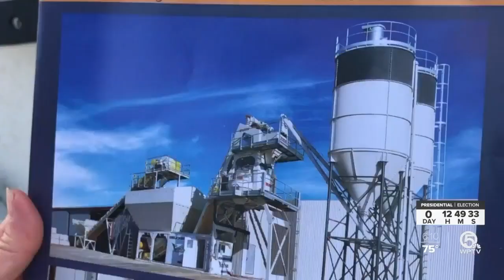New concrete plant in Okeechobee County looking to hire workers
As South Florida continues to bounce make from job losses caused by the coronavirus pandemic, a global construction company is expanding in our area.